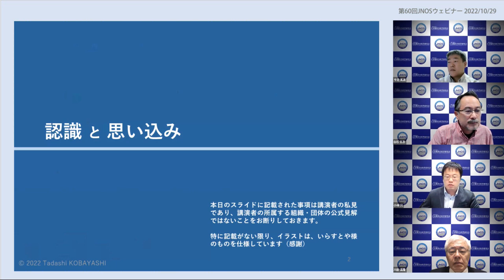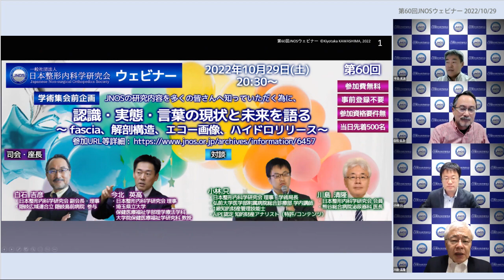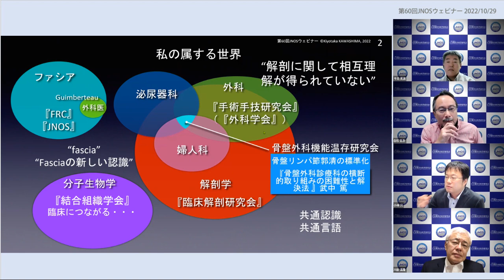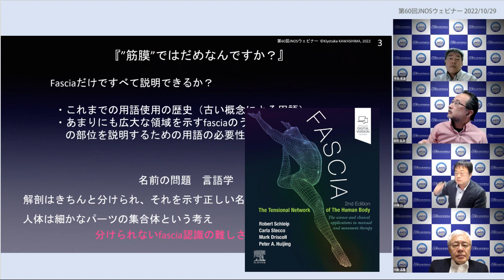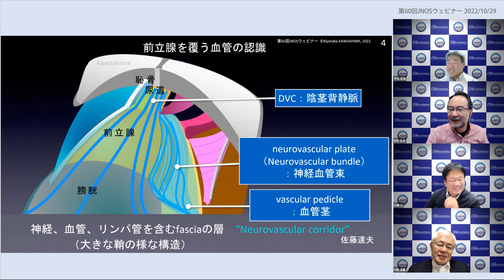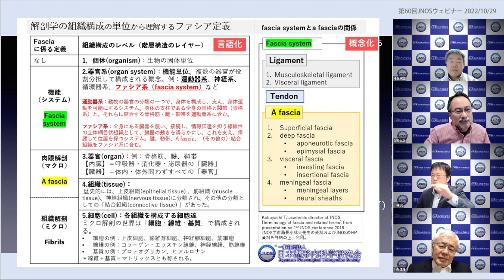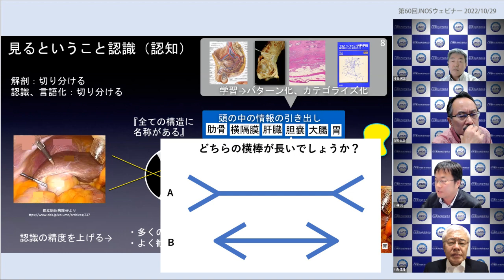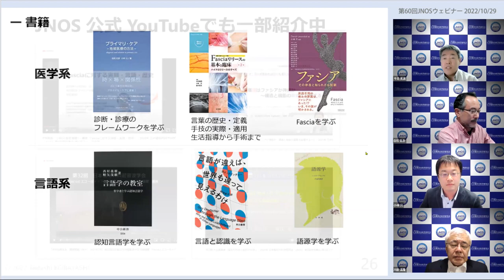【公開討論】第60回JNOSウェビナー「認識・実態・言葉の現状と未来を語る～ fascia、解剖構造」（小林只、川島清隆、白石吉彦、今北英高）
【内容】詳細欄に提示
【紹介】本動画は、2021年10月29(土) に開催した、一般社団法人日本整形内科学研究会（JNOS）による第60回JNOSウェビナー「認識・実態・言葉の現状と未来を語る～ fascia、解剖構造」（小林只、川島清隆、白石吉彦、今北英高）の全編講演動画になります。
【出演】
講師：小林 只先生(JNOS理事・学術局長、弘前大学医学部附属病院総合診療部学内講師）、川島清隆先生（JNOS会員、熊谷総合病院泌尿器科医長）
座長：白石吉彦先生（JNOS副会長・理事、隠岐広域連合立隠岐島前病院参与）、今北英高先生 (JNOS理事、埼玉県立大学保健医療福祉学理学療法学科大学院保健医療福祉学研究科教授)

【目次】
0:00 開会のあいさつ・全体像の説明
3:00 Introduction 小林只「認識と思い込み」「機能としてのfasciaは確立し、構造としてのfasciaの議論へ」
15:40 対談① 「私」が属する世界、団体で異なる言葉と概念のギャップ
37:45 対談② 「人体をパーツの集まり」と認識してきたしまった解剖学の歴史認識
47:10 対談③ 「事例：血管を含む層？束？茎？回廊？」 構造名の付与と認識は表裏一体
54:56 対談④ 「fasciaは筋膜？ファシア？」「その他として分類されてきた結合組織」「fasciaと細胞外マトリックスの関係は？」
1:12:15 対談⑤「ルビンの壺の概念｜fasciaは主か従か？」
1:17:30 対談⑥「パターン認識は、専門家の認識構造の基本であり限界か？」「手術における単純化と職人化」
1:27:55 対談⑦「ご献体・固定方法による構造観察・認識への影響」「（再）人体をパーツの集まりとして考えた際、fasciaの位置づけは？」
1:32:15 視聴者・質疑～閉会のあいさつ・本日のまとめ

JNOS 第5回学術集会、第3回日本ファシア会議：